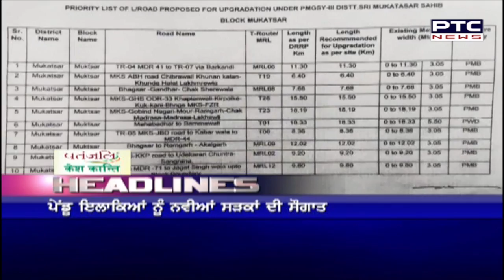ਦੇਸ਼-ਦੁਨੀਆ 'ਚੋਂ ਸਵੇਰ ਦੀਆਂ ਸੁਰਖੀਆਂ 'ਤੇ ਇੱਕ ਨਜ਼ਰ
🔸 ਕੇਂਦਰੀ ਮੰਤਰੀ ਮੰਡਲ ਦੀ ਮੀਟਿੰਗ ਅੱਜ।
🔸 ਖੇਤੀ ਕਾਨੂੰਨਾਂ ਨੂੰ ਰੱਦ ਕਰਨ ਲਈ ਸੰਸਦ ਵਿੱਚ ਬਿੱਲ।
🔸 ਮਾਇਆਵਤੀ ਦੀ ਕੇਂਦਰ ਸਰਕਾਰ ਨੂੰ ਅਪੀਲ।
🔸 ਪਰਦੂਸ਼ਣ ਮੋਢੇ ਤੇ ਅੱਜ ਮੁੜ ਸੁਣਵਾਈ।
🔸 ਰਾਜਾ ਵੜਿੰਗ ਨੂੰ ਇਕ ਹੋਰ ਝਟਕਾ।